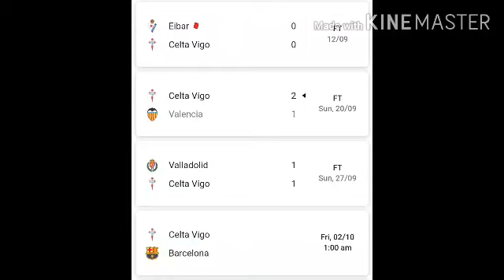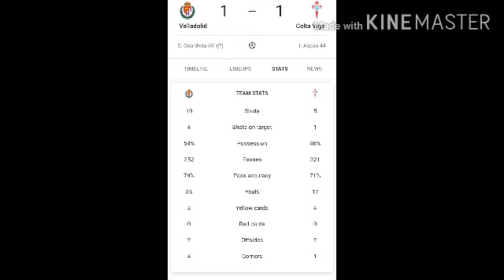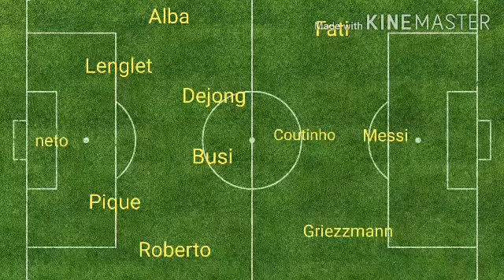Barcelona vs Celta Vigo Match preview!!!!!!!! Ronald Koemans Words